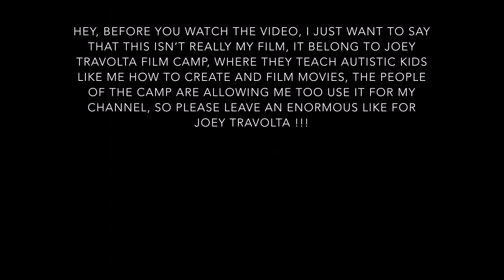Blood Is Read | A Short Film From Joey Travolta Film Camp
When four kids explore a haunted library, the encounter the insidious horror of its ghosts

This is from Joey Travolta Film Camp